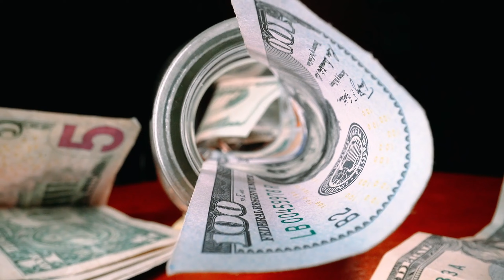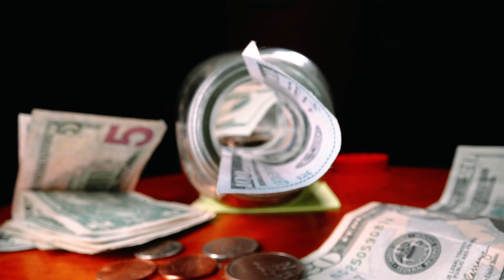GTA 6 ANKÜNDIGUNG MORGEN? 🤔